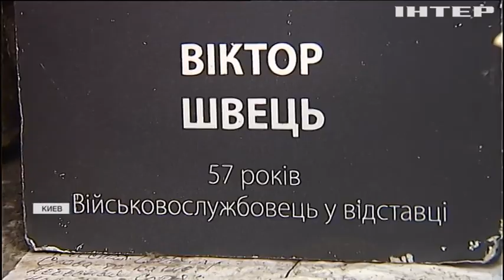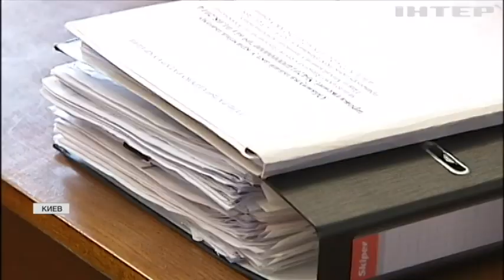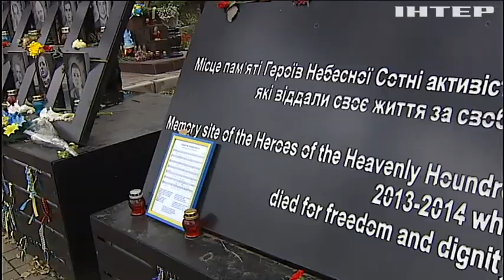Дела Майдана: ГПУ обвинили в плохой организации следствия